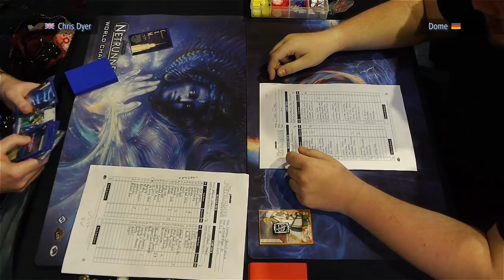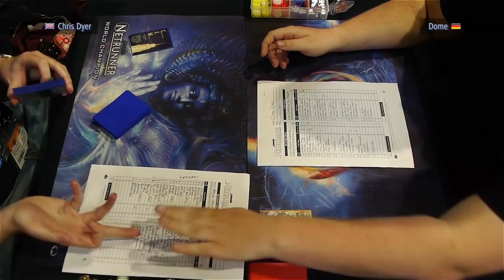Euros 2018 Top Cut - #7 - Shuffle the Indexing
This is a Netrunner game from the Top Cut of the Euros in Birmingham on June 3rd 2018. The players are Chris Dyer playing CtM and Dome playing Valencia. This is the 7th round of the Top Cut, lower bracket Finals. Commentary provided by Krystian and Gereon from Trace Five.